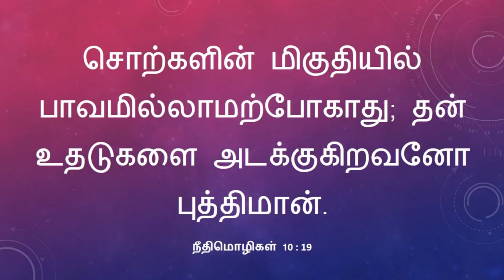Morning Meditation | காலை தியானம் | Pas. D. Benny Lawrence | 19.10.2021 | S-2, Part - 122